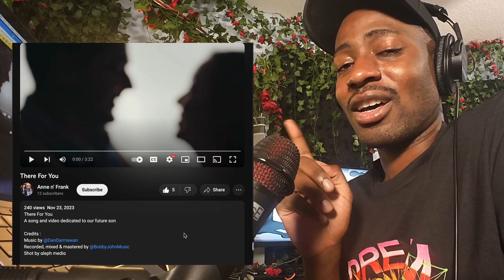OriiReacts to Anne n' Frank "There For You" | HeartWarming 🥲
✅ Check My Platforms 👇
OriiReacts | Reaction Videos
📹Creator • YouTuber
🛸Weekly Reaction Videos

Oriiaell | HipHop & R&B Music
🫵 | Daily Motivation to Achieve Greatness
🌹 | Making Music to Uplift the Soul